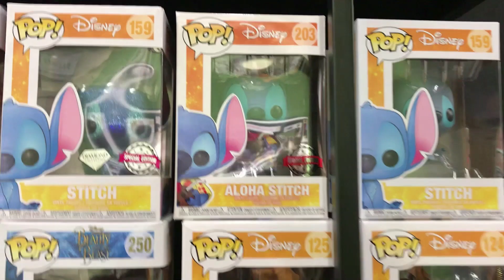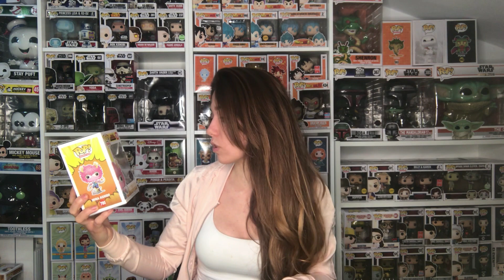CAZA FUNKO KABENZOTS Y UNBOXING, SPIDERMAN, ALICIA, MY HERO ACADEMIA,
¡Hola a todos! ¡Bienvenidos a BYAKUPOP!

Hoy visitamos kabenzots y haremos un pequeño unboximg de unos funkos molones

VERYNEKO 10% NASTASIA-R1 ENTRAR CÓDIGO AL REGISTRARSE. Obtendréis un 10%, se hace automático.
ÍNDICE:
0:00:00 KABENZOTS
0:05:03 Hola Byakupopers
0:06:02 Mina Ashido
0:10:02 Sombrerero loco taza
0:17:06 Spiderman Black light
0:22:54 Despedida